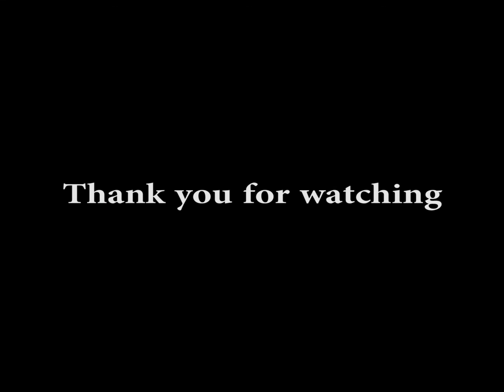082Breakers vs Floor Masters PART 2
082Breakers vs Floor Masters PART 2